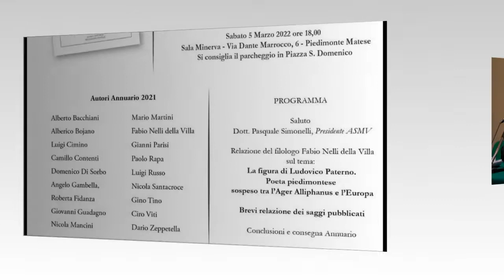Pied.Matese 5feb22 - Presentazione annuario ASMV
Annuario dell'ASMV 2021. Interventi : 10.03 on.Del Sesto - 12 ass. L.Cerrone - 15 Nelli - 21.45 Bojano -  27.16 Cimino - 33.40 Parisi - 43.25 Santabarbara - 45.30 Tino - 53 Viti.